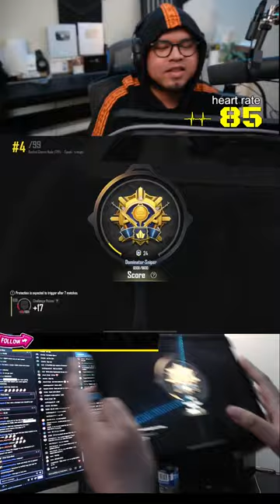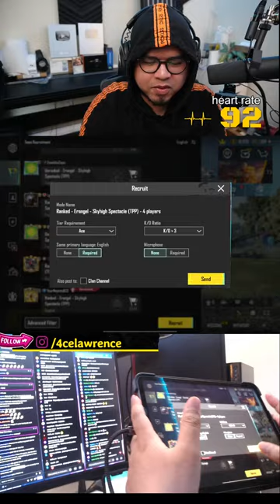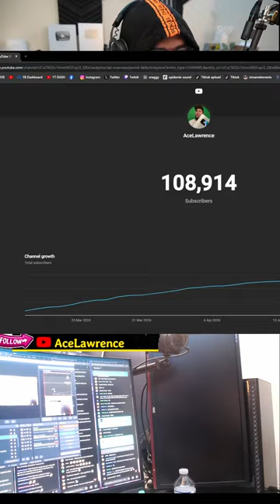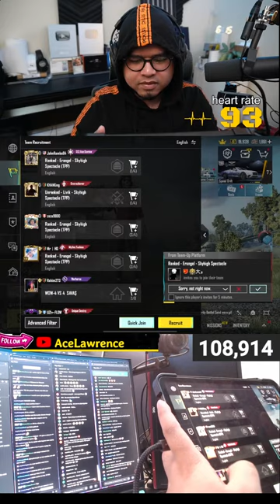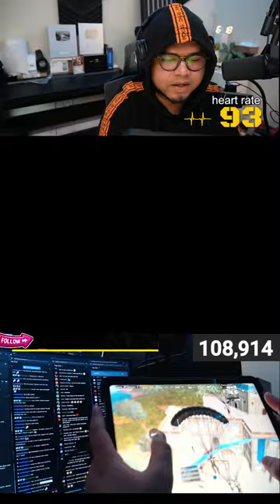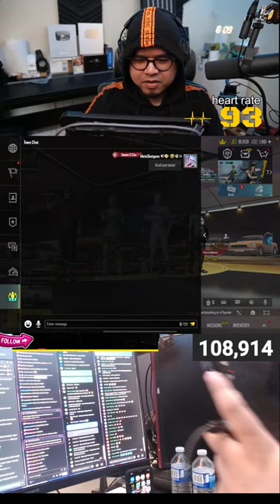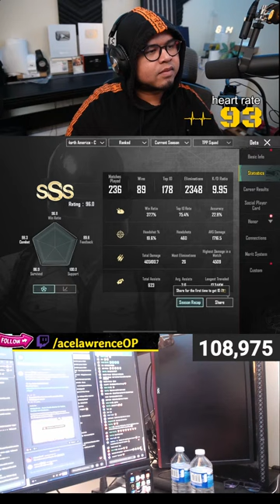(Vertical) Conqueror soon? with 10 KD?